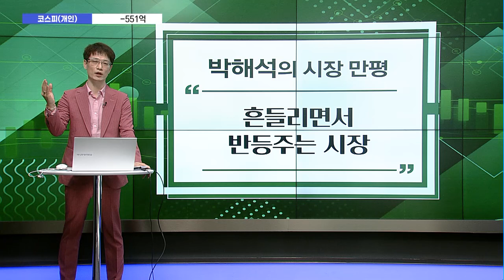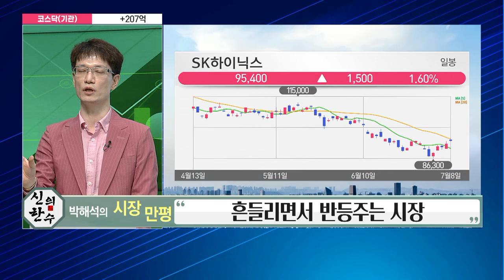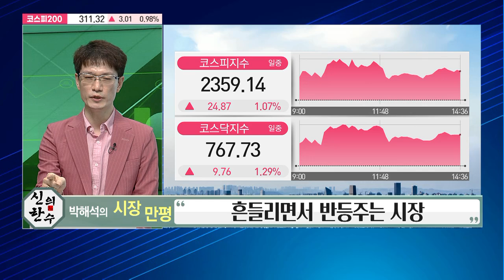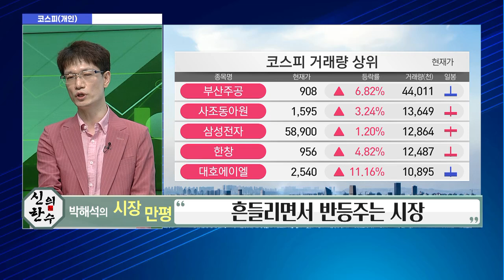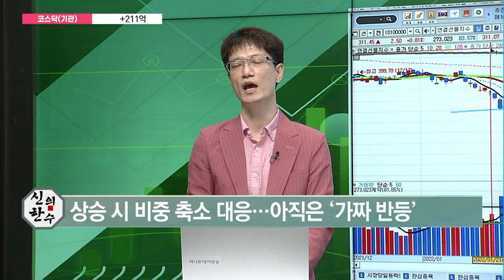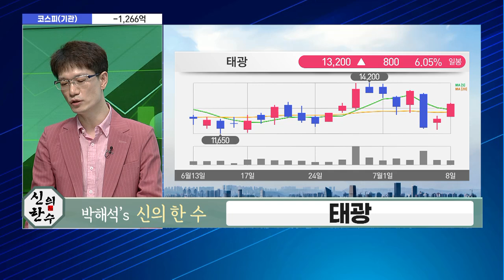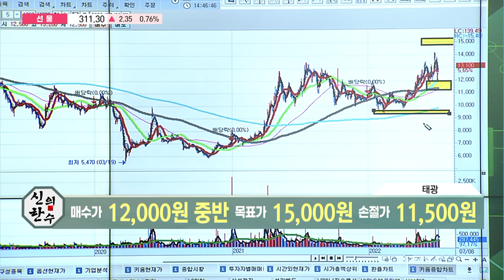[신의 한수] 시장 흔들리면서 반등 나오는 구간아직도 가짜 반등! / 머니투데이방송 (증시, 증권)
07/08 마감 스트레이트

(출연) 박해석 / 주식명가 MTN W 어드바이저

* 6/3 제시 지투파워 +59.63% (최고가 기준) 목표가 달성!

▶ 박해석's 신의 한 수 종목 : 태광
- 산업용 배관자재 제조업체
- 수주 증가로 실적 개선 가속화 전망
- 매수가 12,000원 중반 / 목표가 15.000원 / 손절가 11.500원